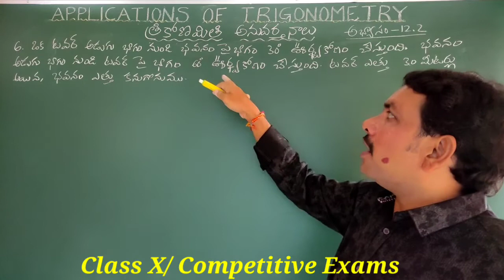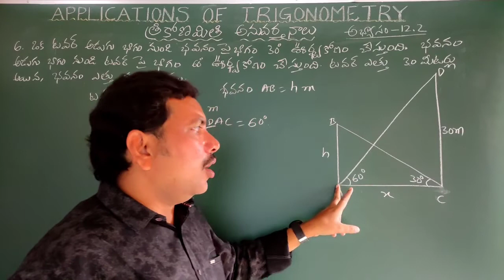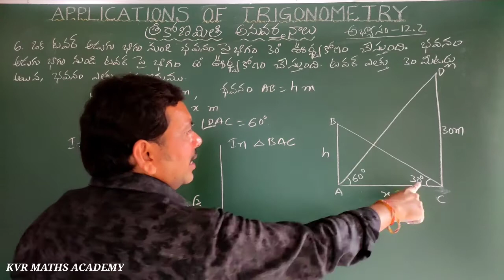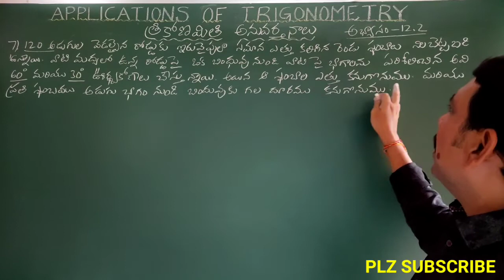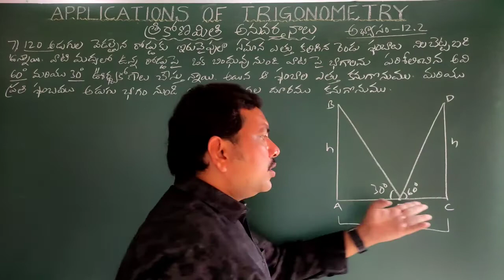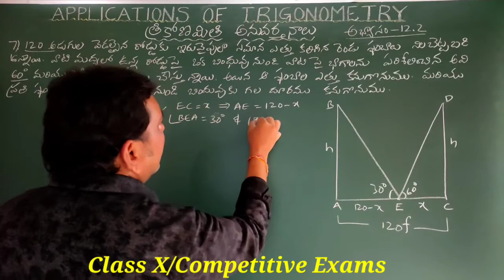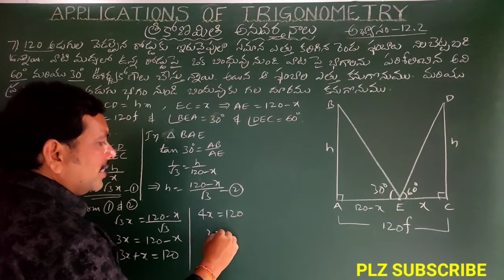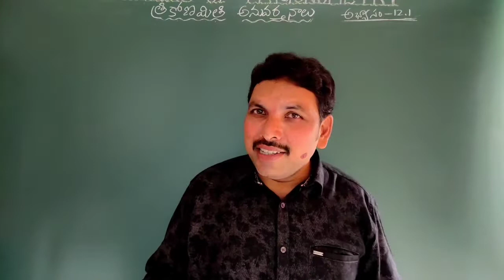Class X/త్రికోణమితి అనువర్తనాలు అభ్యాసం 12.2- 6,7 లెక్కలు.(APPLICATIONS OF TRIGONOMETRY)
ఈ వీడియోలో త్రికోణమితి అనువర్తనాలు అభ్యాసం12.2 లో 6 మరియు 7 లెక్కలు వివరించడం జరిగింది.